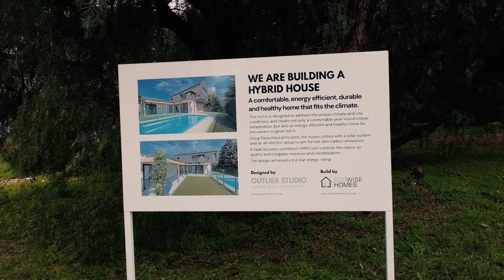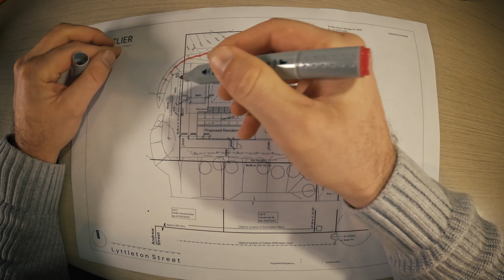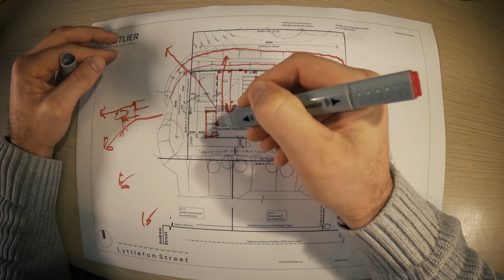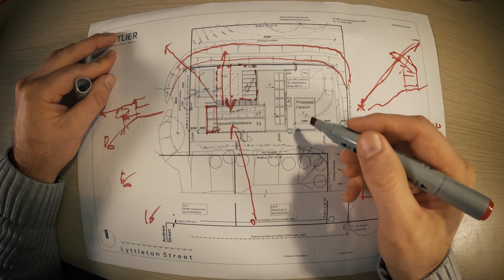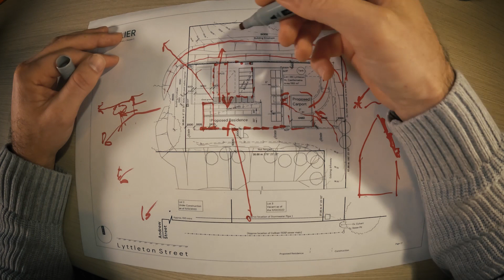Exploring The Site - Castlemaine Hybrid Home Part 1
This is the first video of a weekly series showcasing the Castlemaine Hybrid Home build, which is designed by OUTLIER. and built by Ecowise Homes. This first episode introduces you to what we're building, and the design/construction method we're using – which we have dubbed the Hybrid Home Method. We'll be exploring the process in more detail throughout the series. We will also take a look over the site, perched above the small rural town of Castlemaine, roughly 130km North-West of Melbourne, and explain how we responded to the constraints of the site.

Chapters
00:37 Introduction
1:30 An overview of Castlemaine and the site
2:57 Site response
6:30 Floor Plan
10:12 Airtight barrier
13:45 Artists impression